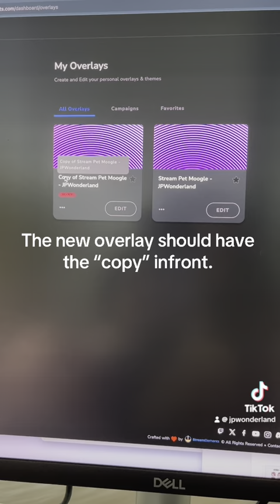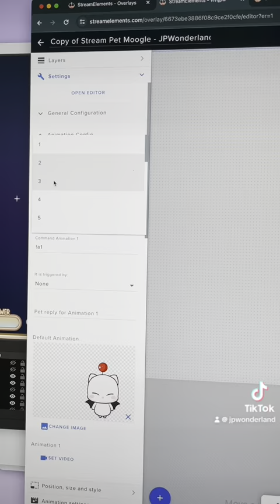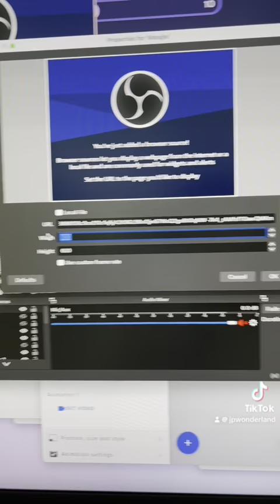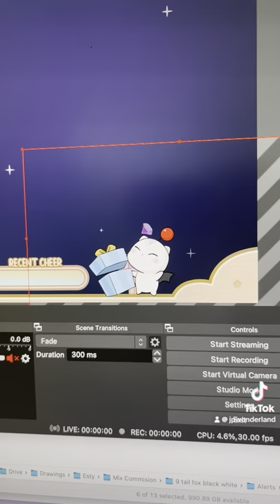Stream Pet Guide